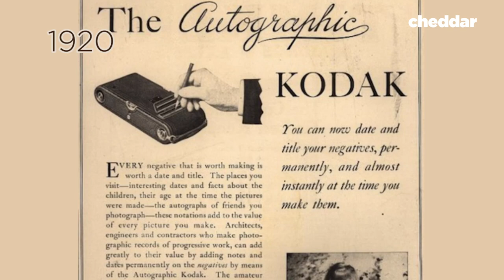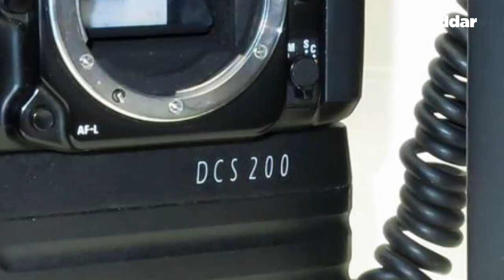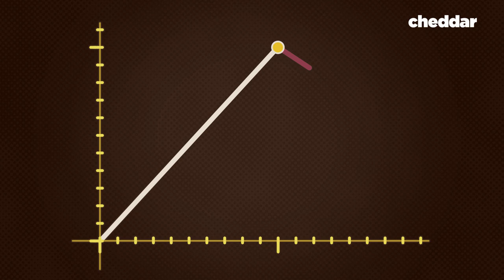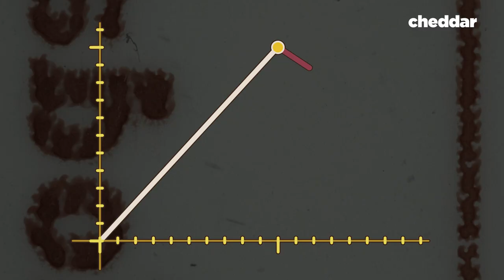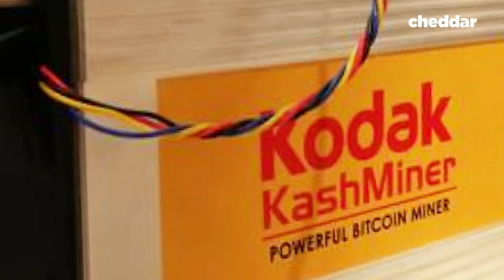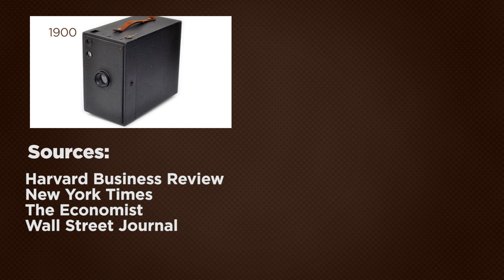Why Kodak Willingly Ignored the Future of Photography - Cheddar Examines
Steve Sasson, a Kodak employee, was granted a patent for the world’s first digital camera. So why did Kodak go bankrupt in 2012 if the company had the future of photography in its grasp? Cheddar explains.